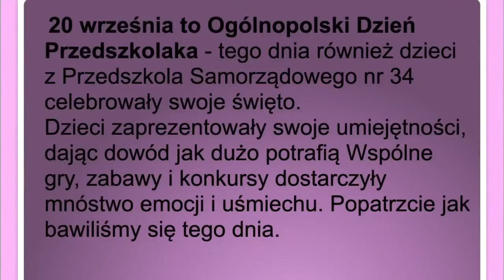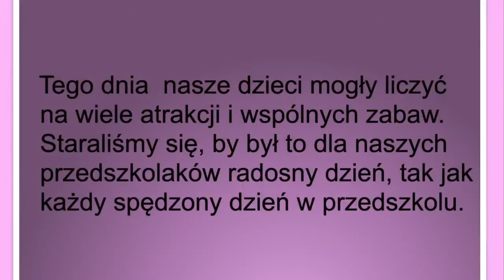Przedszkole Samorządowe nr34 Kielce-Obchody Ogólnopolskiego Dnia Przedszkolaka